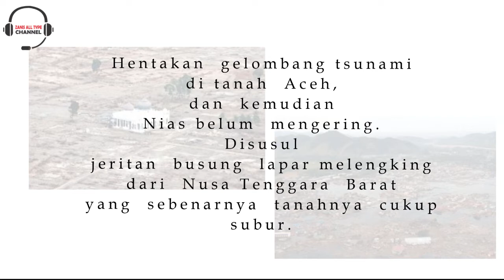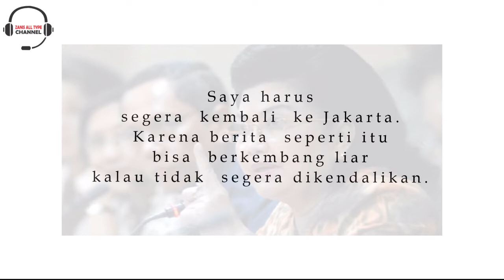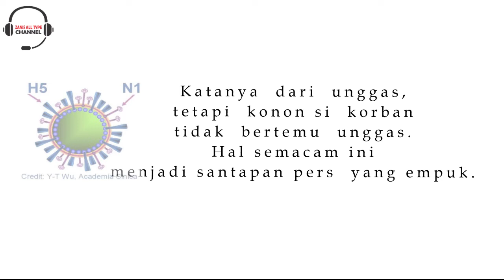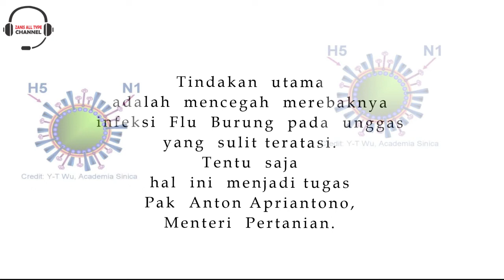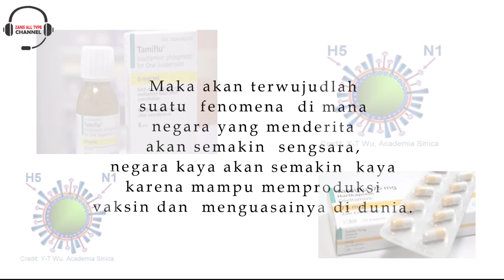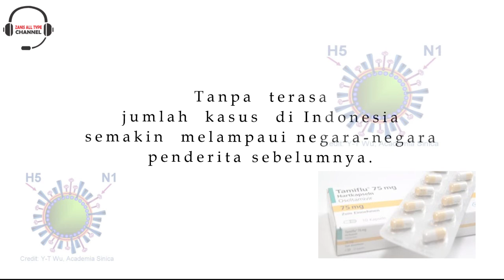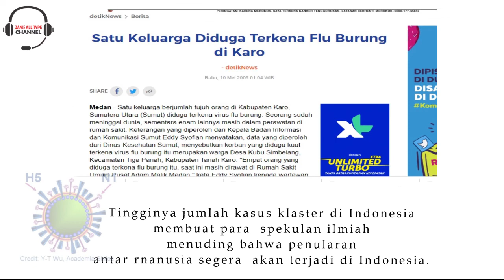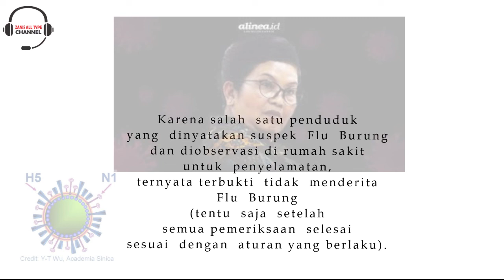Perjuangan Indonesia Melawan Virus Flu Burung, H5N1 //Mantan Menkes Siti Fadilah Berteriak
SAATNYA DUNIA BERUBAH

Menjelaskan kisah perjuangan Ibu Menkes Siti Fadilah Supari dalam membongkar konspirasi Virus H5N1 penyebab Flu Burung.